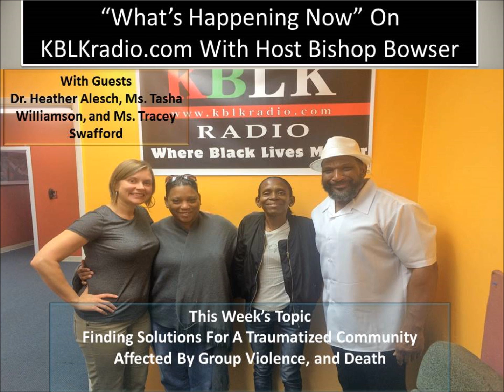Adressing Trauma and Community Violence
Tune in every Sunday at 9 am on KBLKradio.com to listen to "What's Happening Now" radio talk.